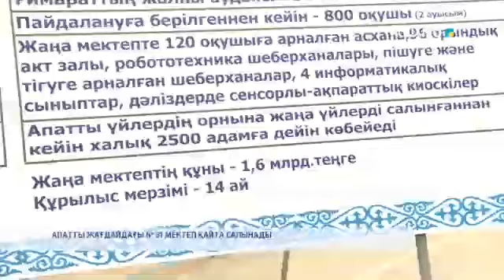АПАТТЫ ЖАҒДАЙДАҒЫ № 31 МЕКТЕП ҚАЙТА САЛЫНАДЫ